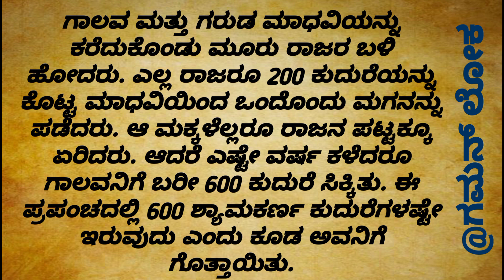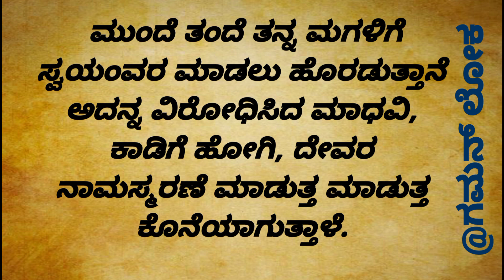usefull information in kannada#kannada information video shortstory# motivation#lessonablestory#